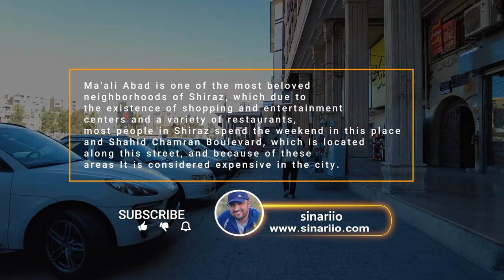SHIRAZ IRAN 2022 Walking on Ma'ali Abad Street | شیراز 1400 خیابان معالی آباد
maali abad street is one of the most beloved neighborhoods of Shiraz, where most of the people of Shiraz spend their weekends in this place and Chamran Boulevard, and because of this, it is considered as an expensive area of ​​the city.
Facilities and commercial complexes and important places of this street are:
Gandhi Commercial Complex, Aftab Bozorg Fars Commercial Complex, Aftab Koochak, Sana, Alvand Complex, Milad Shopping center, Ahura Commercial Complex, Goldasht Ma'ali Abad Shopping center, Doostan, Dena , Heram Noor complex, Elysee Hotel (4 stars), swimming pool and sauna of Ehsan Educational Complex and Pardis Golestan Cinema (3 cinema halls).
The main and important alleys of this street, respectively, from Ehsan Bridge to Ma'ali Abad Bridge:
Pahlavan Norouzi St., Baharan, Dena, Pezeshkan, Doostan, Khalabanan, Kasayi, Golha and Rahbarmah.

خیابان معالی آباد جزء یکی از دوست داشتنی ترین محله‌های شیراز است که بیشتر مردم شیراز آخر هفته های خود را در این محل و بلوار چمران می گذرانند
 و به خاطر همین جزء مناطق گران قیمت شهر به حساب می آید.
امکانات و مجتمع‌های تجاری و اماکن مهم این خیابان عبارتند از:
مجتمع تجاری گاندی، مجتمع تجاری آفتاب بزرگ فارس، مجتمع تجاری آفتاب کوچک، مجتمع تجاری ثنا، مجتمع تجاری و مسکونی الوند، مجتمع تجاری میلاد،  مجتمع تجاری اهورا، مجتمع تجاری گلدشت معالی آباد،  مجتمع تجاری دوستان، مجتمع تجاری دنا، مجتمع تجاری هرم نور،  هتل الیزه (۴ستاره)، استخر و سونا مجتمع آموزشی احسان و پردیس سینمایی گلستان ( ۳ سالن سینما).
خیابان‌ها و معابر اصلی و مهم این خیابان به ترتیب از پل احسان به پل معالی آباد:
بهاران، دنا، پزشکان، دوستان، خلبانان، کسایی، گلها و رهبرماه است.

walking tour
ایران
Iranian
ایرانی
SINARIIO
سیناریو
گردشگری
 Iran 2021
توریست
tourist
جاذبه های گردشگری شیراز
جاذبه های گردشگری ایران
Iranian people
shiraz virtual tour
shiraz tourist attractions
shiraz iran
shiraz walk

خیابان های شیراز
Iran Street
shiraz tour
خیابانهای شیراز
shiraz attractions
شیراز 1400
travel to shiraz
shiraz virtual tour